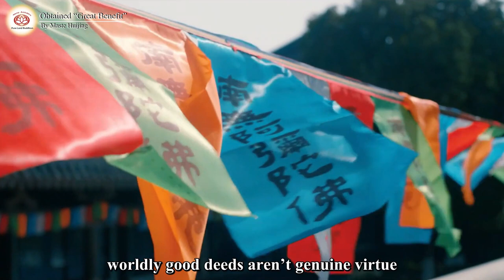Obtained “Great Benefit”｜12 Practical Advice for Pure Land Practitioners｜The End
By Dharma Master Huijing

Narration｜Jing Tsan

12 Practical Advice for Pure Land Practitioners

There are 84,000 Dharma paths in Buddhism. Those who can develop faith in the Pure Land way have truly obtained “great benefit.” Why is that?

Because Pure Land can be practiced and Buddhahood achieved without leaving secular life. All we need to do is to have faith in Amitabha’s deliverance and recite his name. It’s simple and easy. People from all circles and social strata, good or evil, rich or poor, educated or illiterate, are able to recite Amitabha’s name, whether at home or amid social activities. In this way, all Amitabha-reciters can gain Buddhahood, completing their Dharma-learning.

On the other hand, if we follow other Dharma paths, we must leave behind our secular lives and seek a secluded environment, perhaps deep in the mountains, to practice assiduously. Even so, can we succeed? That’s virtually impossible, given our capabilities. For ordinary beings like ourselves, it isn’t possible to avoid committing karmic offenses. As the Ksitigarbha Sutra says:

Among sentient beings in the land of Jambūdvīpa (the Saha world), not a single act or thought is not a karmic transgression.

Every thought that arises in our minds creates negative karma. How can we possibly free ourselves from the cycle of rebirth?

Amitabha Buddha understands that the capabilities of us ordinary beings are inferior, that we cannot purify our minds but only create negative karma day after day. That’s why he had to spend five kalpas contemplating his 48 Vows, as well as inconceivable, countless eons accumulating merit from the Six Bodhisattva Paramitas. Our unwholesome karma is unimaginably large and heavy. But Amitabha has achieved Buddhahood. No matter how weighty our karma, it cannot impede the deliverance of Amitabha Buddha.

Whatever good works we do in this world, they are trivial and not truly virtuous. Genuine virtue stems only from deeds that are totally devoid of ego. Only such merit would allow us to exit the cycle of rebirth and become a Bodhisattva. Good works that aren’t ego- free are contaminated and false. In the context of seeking

liberation through self-cultivation, they aren’t really virtuous.

Such factors don’t mean we should not undertake good deeds. We should. It is a Buddhist’s obligation to follow the teaching: “Do no evil, carry out all that is good.” Otherwise, we can’t even match ordinary people and aren’t qualified to be called Dharma practitioners.

In the context of liberation, worldly good deeds aren’t genuine virtue. We cannot rely on such works to set us free from the rebirth cycle, and must rely on Amitabha Buddha. While relying on him, however, we should still do good and avoid evil. It’s like our body needing food to keep healthy and warmth in winter. Otherwise, we would fall ill. These things have nothing to do with rebirth, but we must do them nonetheless.

The End